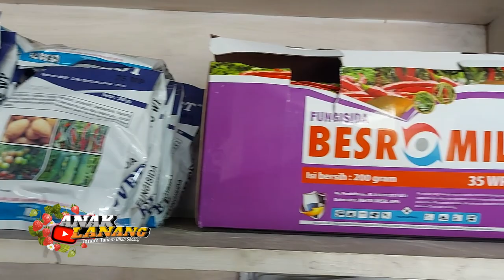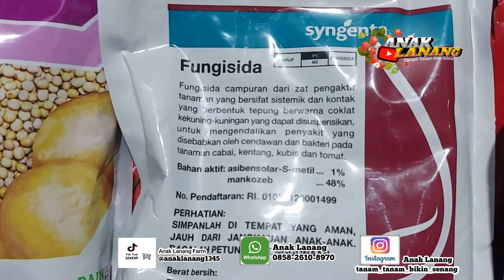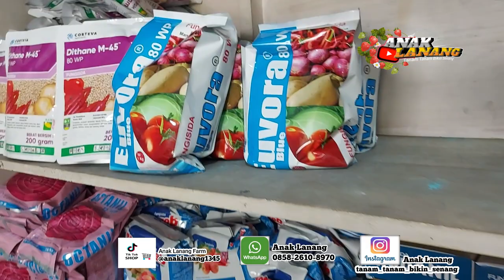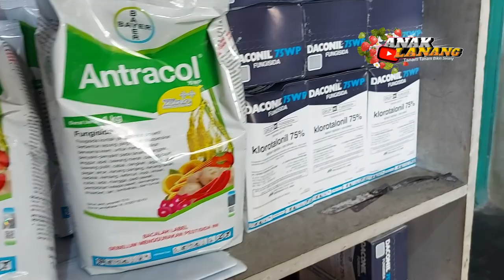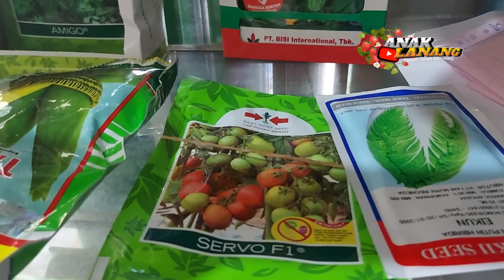seputar pestisida pada pertanian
pestisida sangatlah pentinting dalam dunia pertanian
yaitu untuk mengendalikan hama, baik itu fungisida ataupun insektisida
hama selain dari jenis kutu ataupun ulat, yaitu jamur yangbisa menyebabkan kegagalan pada tanaman pertanian

ANAK LANANG
menyediakan berbagai jenis pestisida
dari insektisida
fungisida
herbisida
hinga bakterisida
dan pupuk untuk tanam tentunya

Belajar Tanam Tanam Bikin Senang